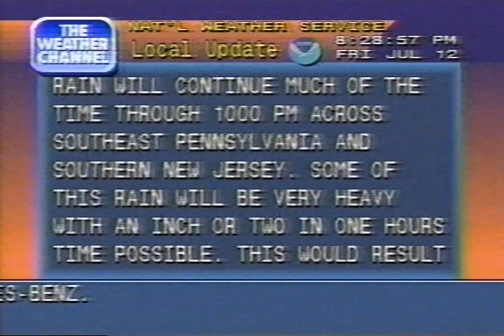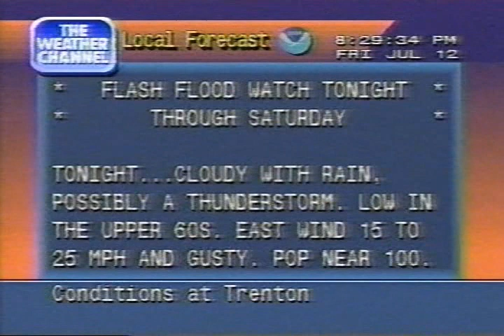Weather Channel clips incl. Local Forecasts 8PM-9PM Friday July 12 1996-Hurricane Bertha